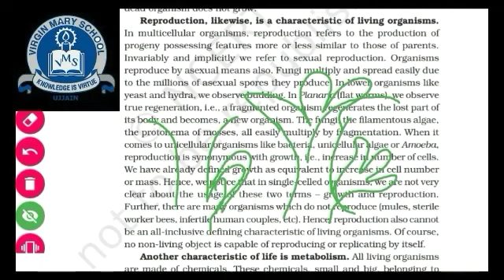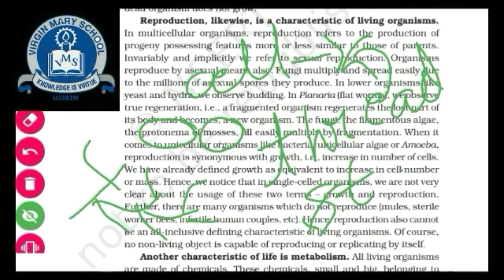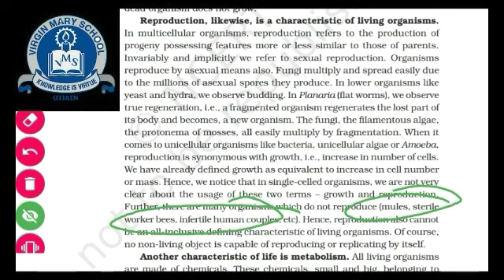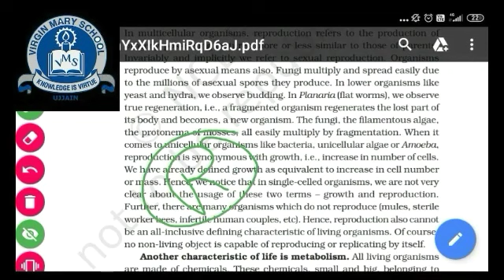Class 11, Biology, Chapter 1, The Living World, part 2